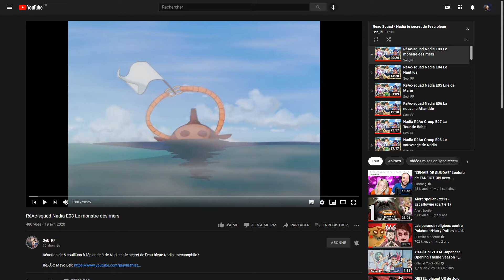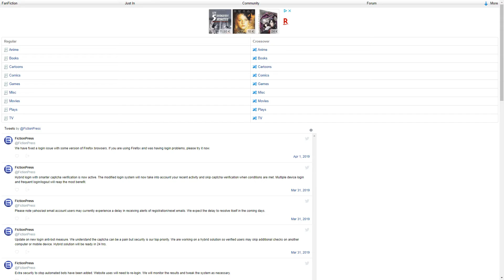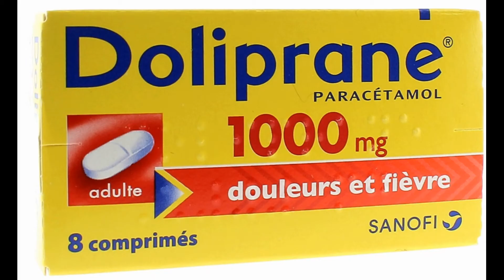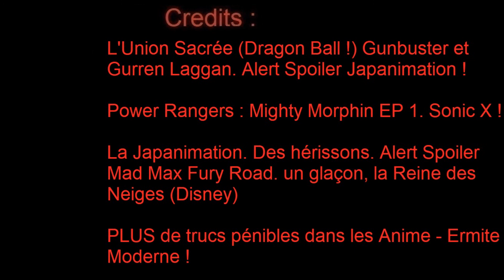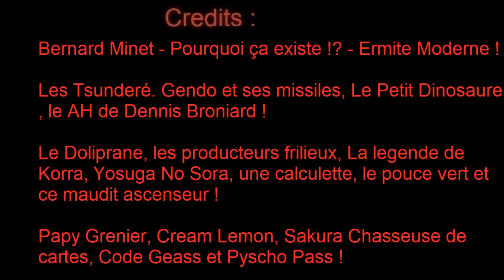Avis Glacial : Neon Genesis Evangelion !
Maître Xehanort as promis (enfin, à peu prés) de critiquer Neon Genesis Evangelion, et à l'occasion de la sortie sur Amazon Prime de la saga Rebuild, l'Homme de L'Ombre as décidé de lui faire tenir sa promesse.

(Cette vidéo contient un point de vue totalement subjectif en particulier sur Asuka.)

Intro : 0:00
Présentation : 0:35
Personnages Principaux : 2:16
Personnages Secondaires : 6:19
Scénario/Animation : 8:46
Kaworu/Fin WTF et Monde alternatif (EP 24/25/26) : 11:01
Conclusion : 13:26
Scéne post crédits : 14:13

Système de Notation :  Pouce Bleu : Trés bien.

Evangelion est une license de Gainax et de Hideaki Anno !